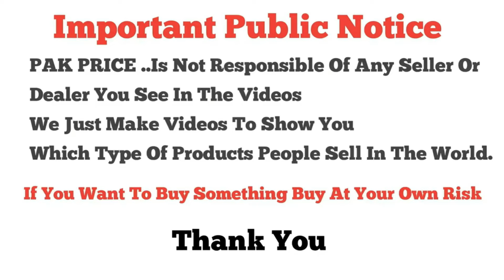Bareeze Lawn Summer Collection 2024 | Pure Lawn Collection | Embroidered Dresses 3PC | Free Delivery